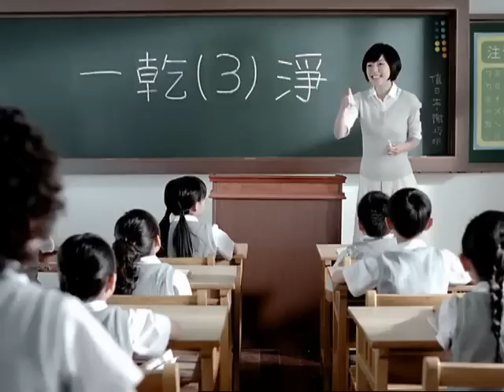2010毛寶洗衣精_一乾三淨.flv